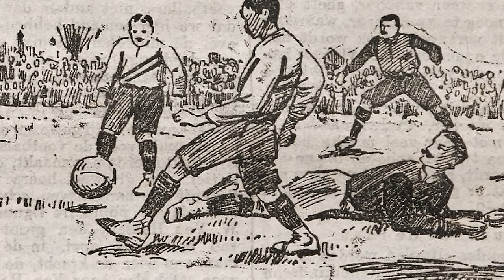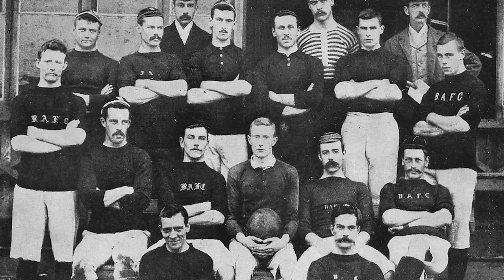1 Hour ASMR | The History Of FOOTBALL (Whispered)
If you could leave a like that would mean so much, as this one took a while to edit haha!